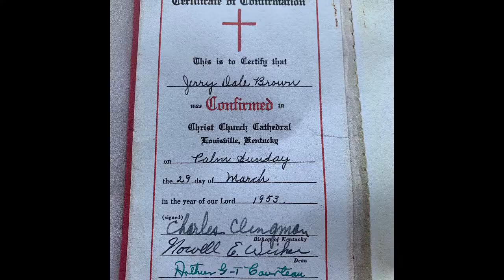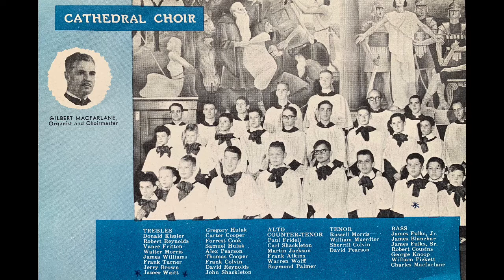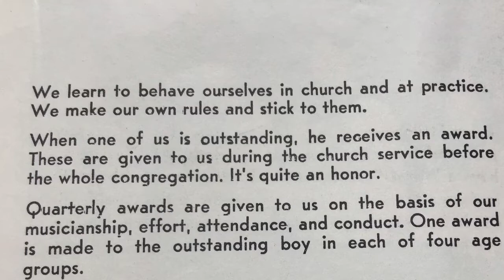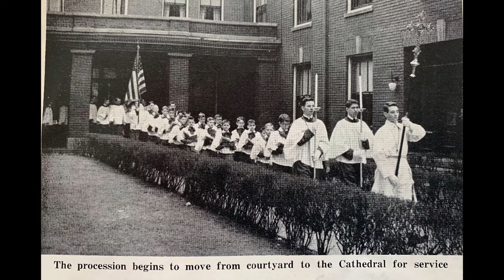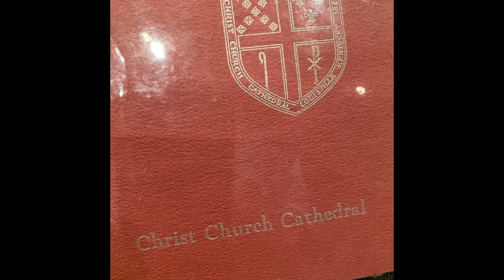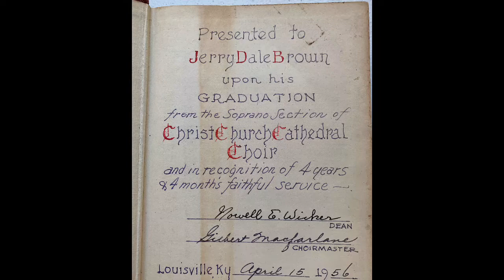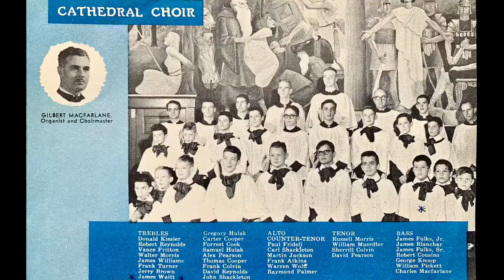Cathedral Stories: Men And Boys Choir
Jerry Brown and Vance Fritton Remember